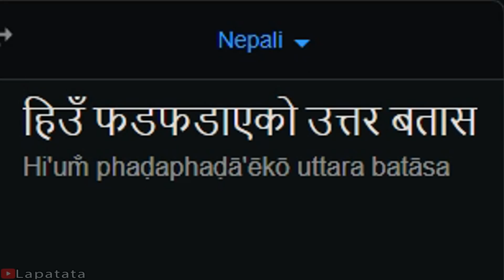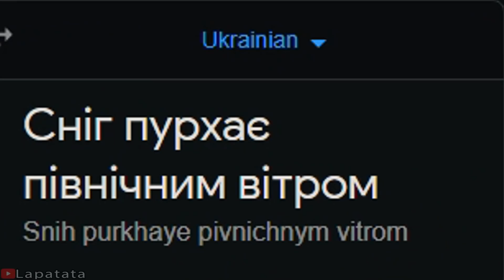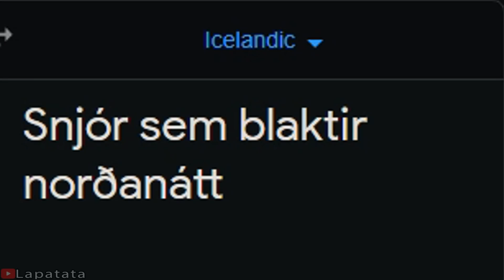Xue Hua Piao Piao Bei Feng Xiao Xiao in different languages meme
Songlist:
1. (English) (Great Britain) British Patriotic Song Rule, Britannia!
2. (Bengali) Amar Bondhu Moyuri Shorif
3. (Slovak) Sága krásy - A ja taka dzivočka. Folk song from eastern Slovakia. Slovak folk music.
4. (Persian) Saeed Shayesteh-Ghorbooni سعید شایسته ـ قربونی
5. (Croatian) Croatian Folk Song - Ljubav Se Ne Trži
6. (Nepali) Made of Hundreds of Flowers - National Anthem of Nepal
7. (Malay) TRADITIONAL MUSIC OF MALAYSIA
8. (Polish) Polish Folk Song - Lipka Zielona
9. (Irish) The Farmer's Frolic
10. (Swedish) Traditional Swedish Folk Songs
11. (Amharic) Dagne Walle - Yecheneke Elet
12. (Ukrainian) Ukrainian Folk Song Young Halya
13. (Hindi) Malini Awasthi | Folk Of India | Nakta Traditional Folk Songs
14. (Dutch) Hollandse Klompendansen
15. (Icelandic) Ólafur liljurós - Icelandic Traditional Song